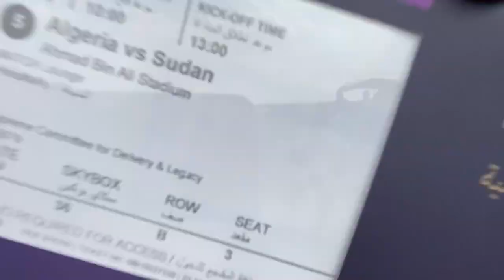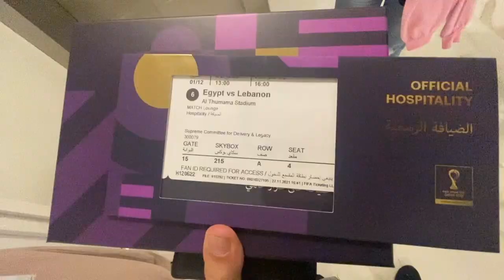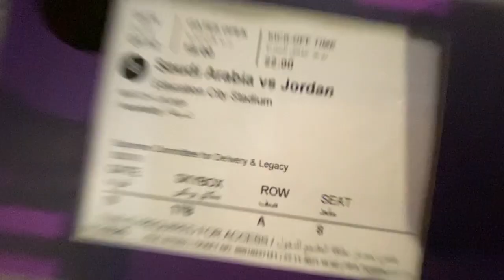Fui a 4 estadios EN UN DIA en QATAR!